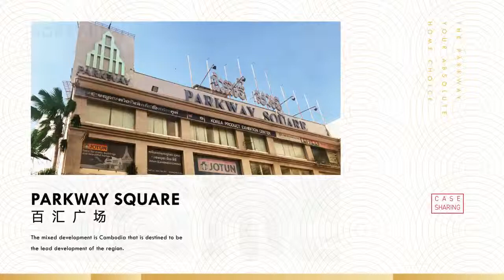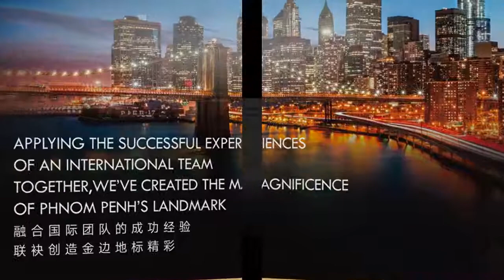The Parkway : Your Absolute Home Choice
The Parkway is located on the main street of 273 and situated next to the distinct TV cable tower which is also known as the heart of Toul Kork. Besides being highly recognized by public as the CBD area, the location is also surrounded by neighbourhood facilities such as sports, education, leisure, entertainment and landscape.

The Parkway covers an area of 170,000㎡, an aggregation of luxurious commercial buildings with an area of more than 10,000㎡, and luxurious home concept with refined furnishing in the area from 45㎡ to 153㎡.

The Parkway is divided into two types of residential living. First type with a total unit area of 48.81㎡ consists of two bedrooms and one living room, one dining room and one kitchen, one bathroom and one balcony; second type with a total unit area of 37.95 ㎡ consists of one bedroom and one living room, one dining room and one kitchen, one bathroom and one balcony.

The Parkway is developed by Parkway Investment Group, a leading real estate developer with 23 years experience. The developer has been focused on diversifying international real estate including residential, commercial and complex building. Its iconic project features Borey Rith, BIG A mall and Parkway square has all become Phnom Penh landmarks!

The Parkway, together with renowned international firms such as: Architectural firm for Beijing National Stadium; Top Singapore interior design firm; Luban award winning construction firm; joint hands to create a luxury home living by enforcing the high quality of construction materials and modern glass curtain wall.

With a complete range of facilities of luxurious living such as sky bar, infinity pool, sky garden function room, The Parkway will draw international celebrities, oversea returnees, and famous personnel to make her the first choice.